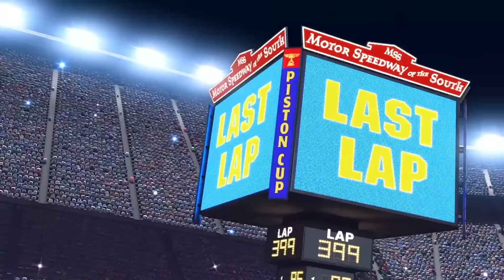Cars 3 Toys with Lightning McQueen for Kids